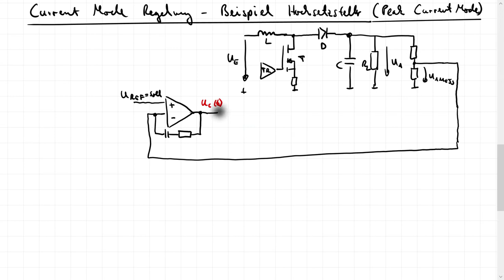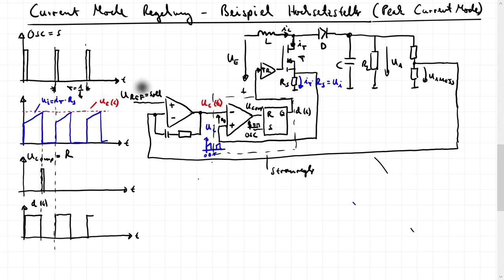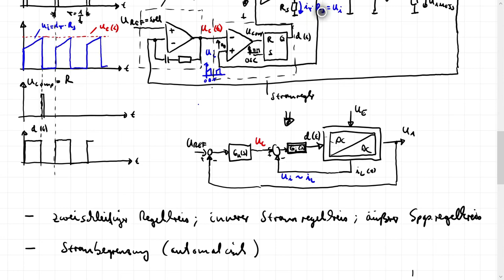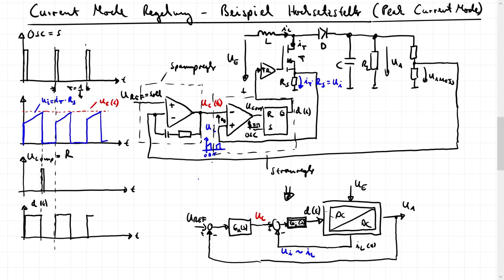Le_11b Peak Current Mode Control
In diesem Video wird das Verfahren der "Peak Current Mode Control" für DC/DC Wandler und Schaltnetzteile vorgestellt. Es wird auf die Struktur als zweischleifige Kaskadenregelung eingegangen und die Funktion der beiden Regelkreise kurz erläutert.